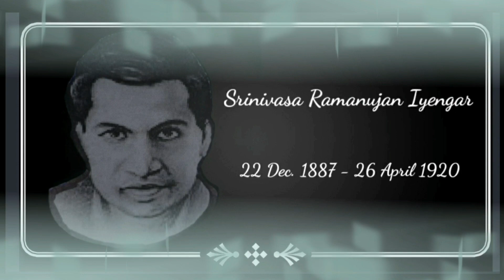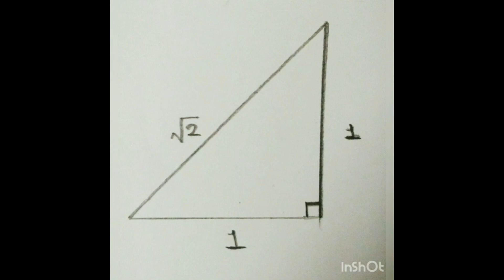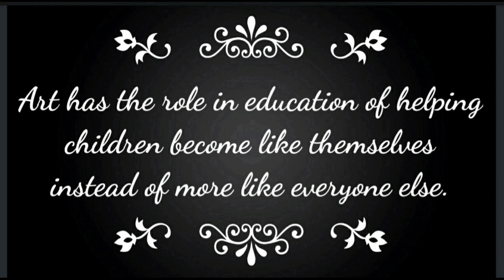CBSE-MATHEMATICS ART INTEGRATED ACTIVITY#St.PAUL'S PUBLIC SCHOOLKURIACHIRA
CBSE MATHEMATICS ART INTEGRATED ACTIVITY Pythagorean Spiral Art & its Applications.
Modulo Art & its Applications.
Warli Art & its Applications.